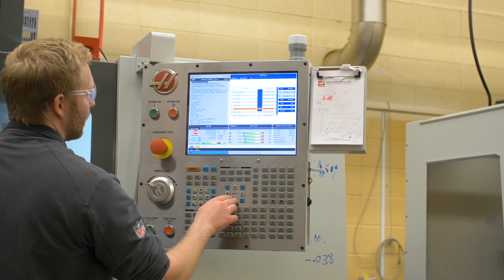Considering Careers: Staci Snow Spot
In this clip from “SciTech Now: Advanced Composites”, Weber State University student Staci Snow describes her work and explains that women can play a valuable role in a male-dominated field.

Produced by UEN as part of American Graduate: Getting to Work, a public media initiative made possible by the Corporation for Public Broadcasting.